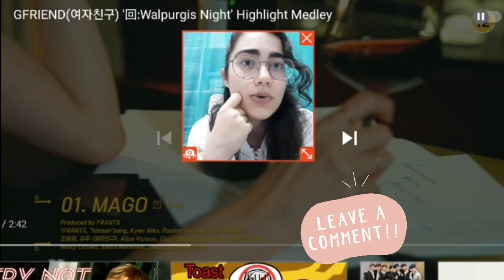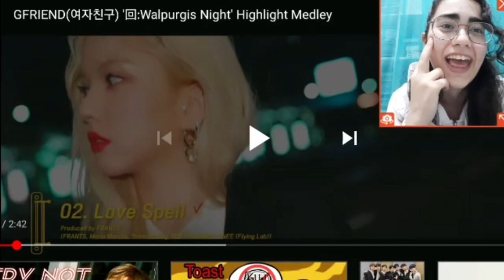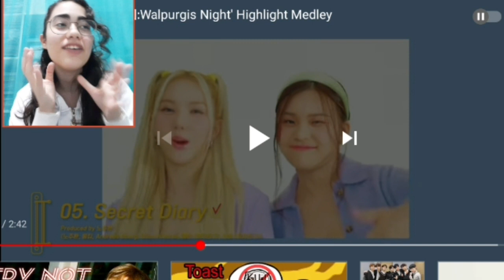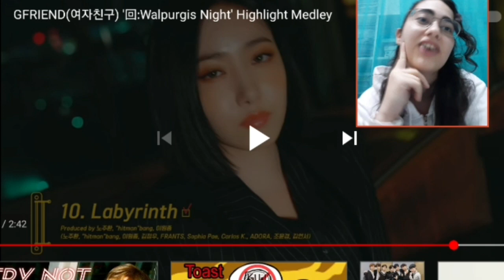Gfriend 'Walpurgis Night' Highlights Medley Reaction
😊Also make sure to comment what you want me to react to next 😊